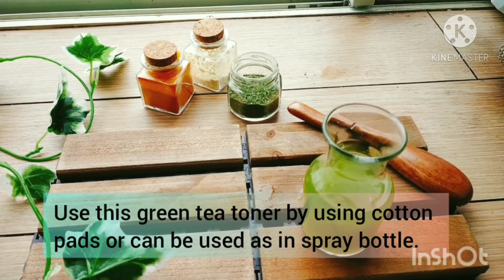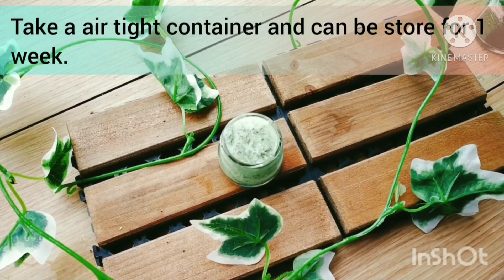DIY anti-aging green tea toner and face pack for younger looking skin.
hi friends in todays vedio I am going to give information about  green tea.
which is so beneficial to skin and hair.

We provide you home remedies for health, skin, hair and all beauty problems.